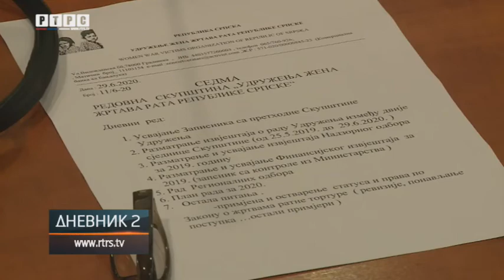Glas žena žrtava rata sve glasnije se čuje